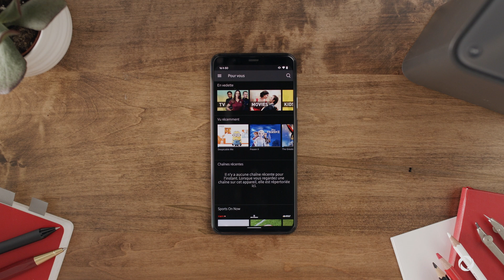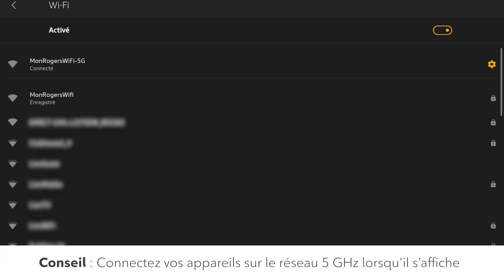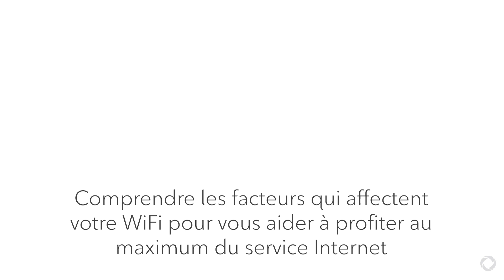Comment optimiser votre signal WiFi | Interférences WiFi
Dans cette vidéo, on va parler des interférences WiFi et voir ensemble comment optimiser votre signal WiFi. De nombreux facteurs peuvent avoir une incidence sur la puissance du signal WiFi et la compréhension des causes potentielles d’interférence ou de congestion du signal peut vous aider à optimiser votre réseau WiFi. Le fait de comprendre les facteurs qui influencent votre signal WiFi peut vous permettre de tirer le maximum de votre service Internet de Rogers.